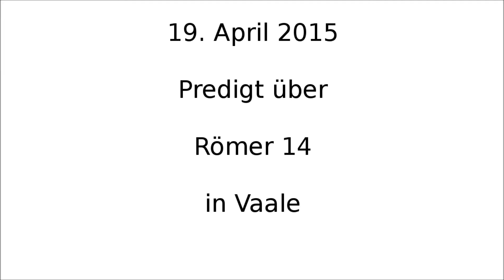140419 - Predigt über Römer 14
Pastor Jason Stover predigt über Römer 14 in Vaale